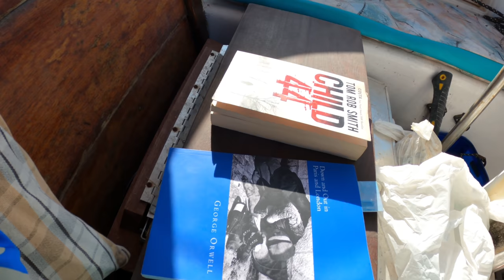Dealing With Light Winds in the Med | Sailing Wisdom [S4 ep60]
We still have no wind, and it has turned a 24 hour journey into 5 days. How do we deal with light winds without a diesel motor? At long last, we arrive in Gibraltar.

Song: Galaxia
Song: Pictures of Yesterday

“Epilogue (Instrumental)" by Josh Woodward.

“Flutter By Butterfly (Instrumental)" by Josh Woodward.